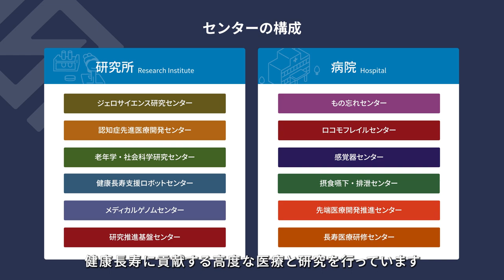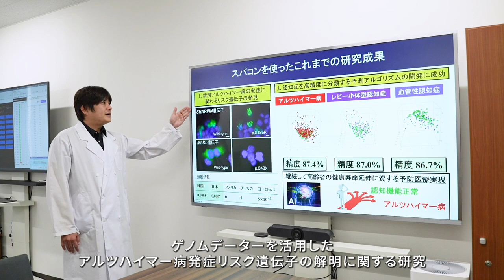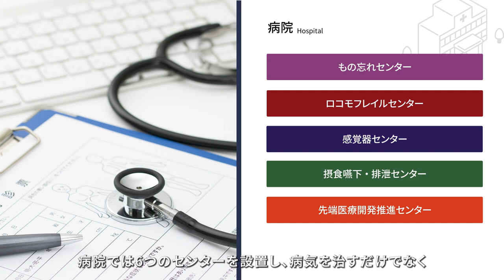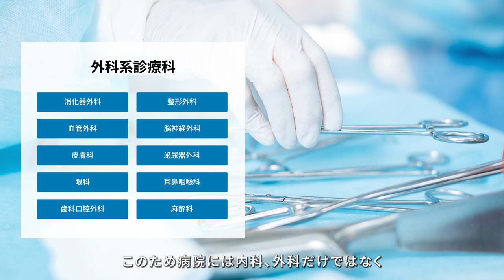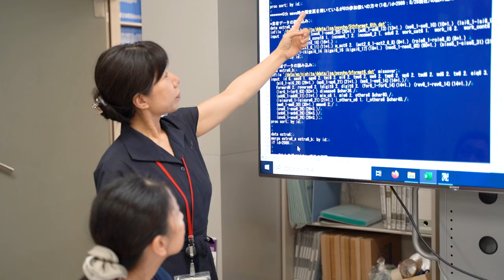National Center for Geriatrics and Gerontology Official Movie